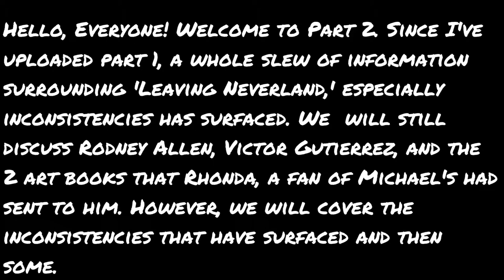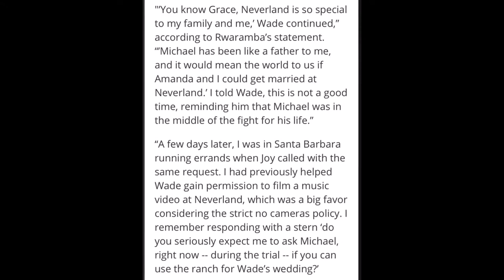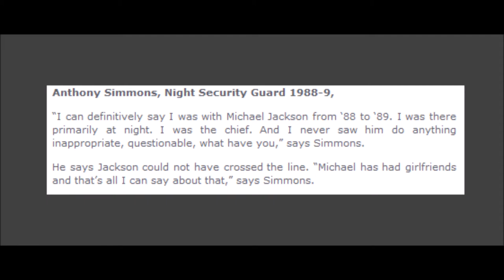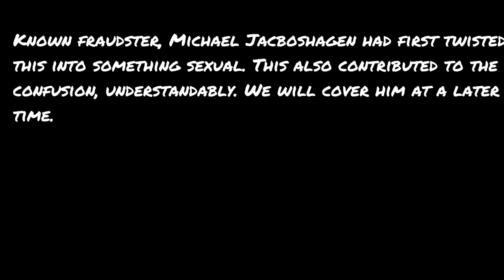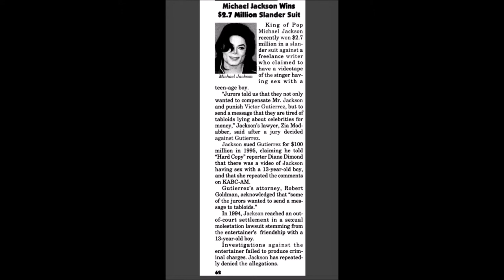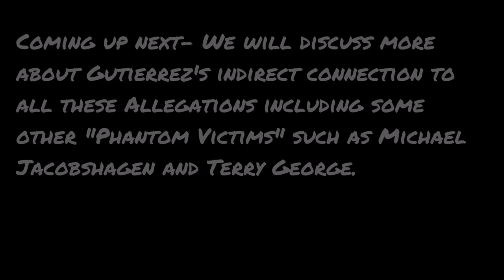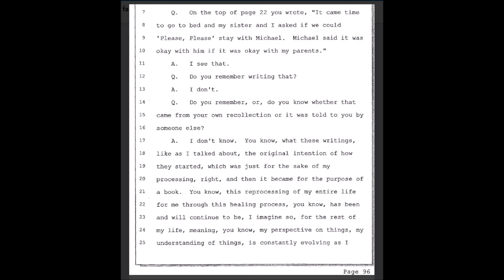Part 2 Inconsistencies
I apologize for taking so long on this second video. A whole host of information has cropped up about that documentary (Leaving Neverland), including further inconsistencies and falsehoods; particularly the fact that Wade Robson has dated Brandi, Michael's niece for about 8 years, since the age of 12. There's more!

Please don't hesitate to look into it for yourself. Thank you, and see you in part 3.

PS. Would you like me to deliver the next one in the form of ASMR of some form (like eating)